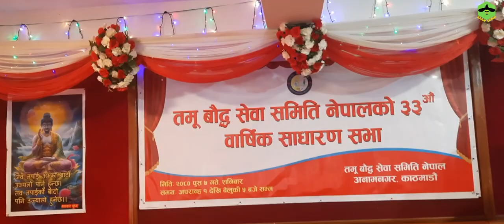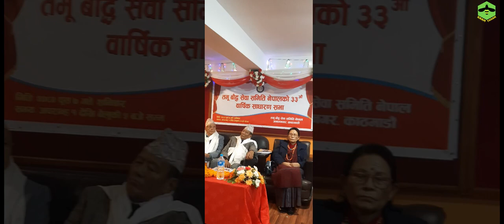तमू बौद्ध सेव समिति काठमाडौ, ३३औ अधिवेसन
तमू बौद्ध सेव समिति काठमाडौको आफ्नै मौलिकता छ। जस्को विश्वस र आस्था छ यो संस्थ प्रति उनीहारु यस्मा भोलनटिर भएर काम गरेको पाईन्छ।